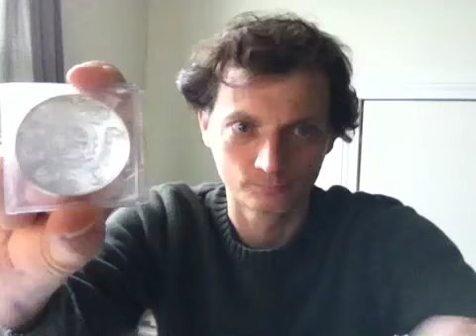Silver's commodity portion $18.50?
If silver had the same role as gold then $100.
Between $18.50 and $100 is up to investors.

"Bust the Comex" meme has been silent lately:
"Silver stockpiles in Comex-monitored warehouses are at their highest level since at least December 2009"